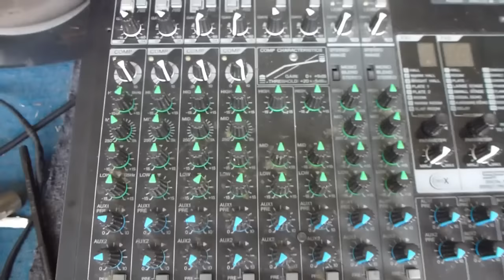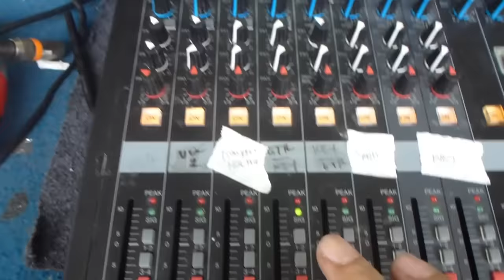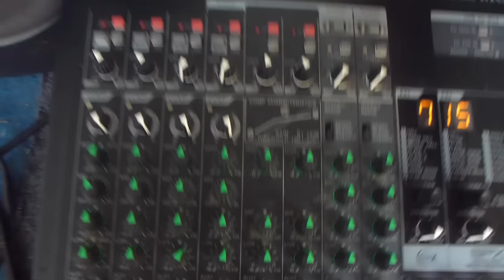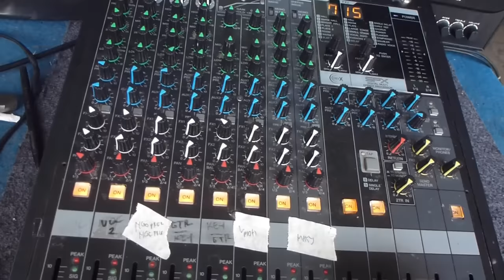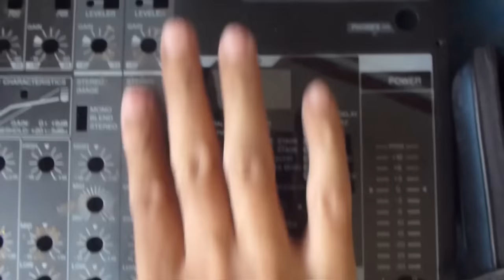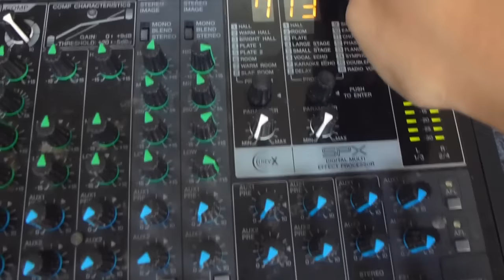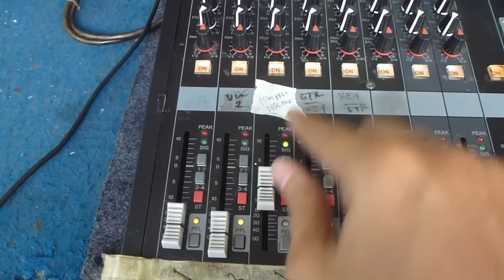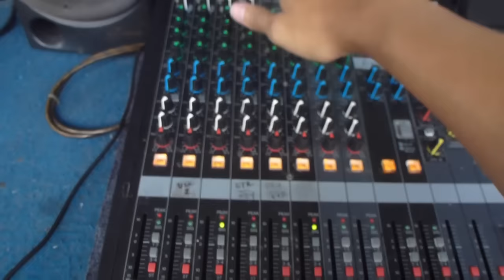Servis Mixer Yamaha MGP12X Rusak Satu Chanel Tidak Bunyi dan Ngeprek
Servis mixer satu chanel tidak bunyi atau ngeprek perbaikanya gampang tapi kalo rusaknya beberapa chanel dan tiap chanel rusaknya beda-beda, ya harus sabar dan telaten nyari kerusakanya.